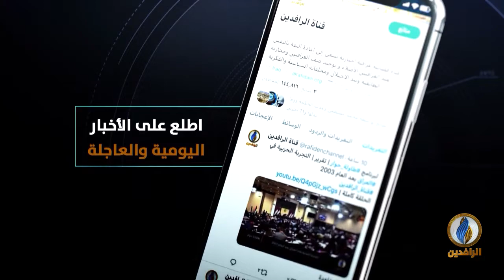طاولة_حوار | متظاهرو تشرين وحكومة الكاظمي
ضيوف الحلقة:
علي عزيز - عضو اللجنة المنظمة لتظاهرات ثورة تشرين

 تقديم:
 ماجد الجميلي